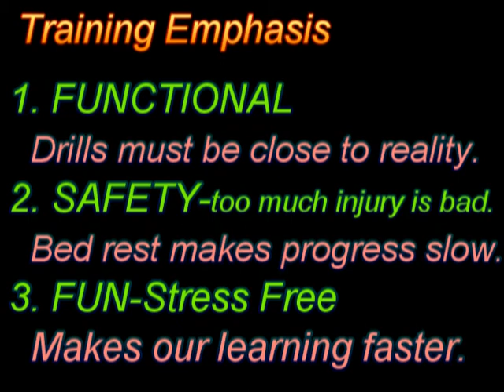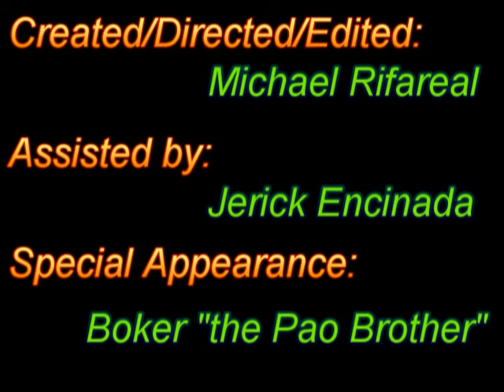JKDU Saralak Arnis Bicol